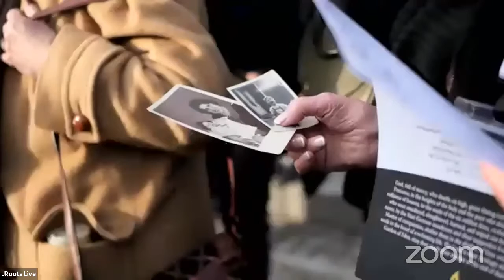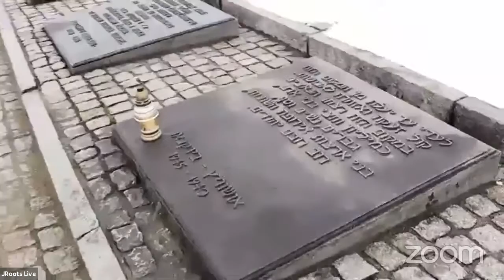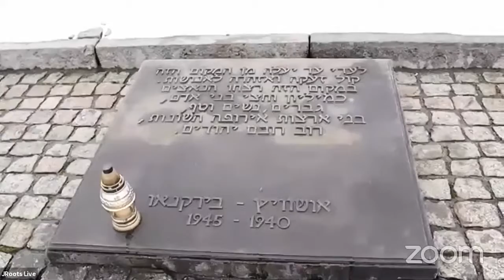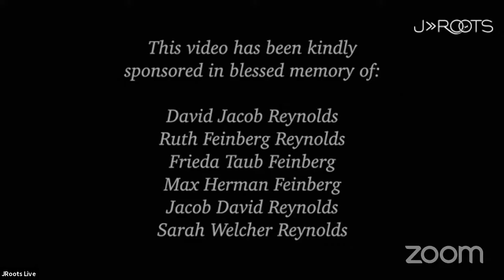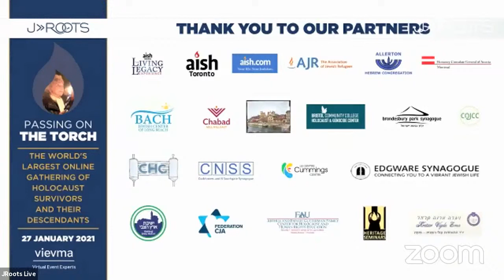Passing On The Torch 2021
On January 27, JRoots Journeys presented a virtual commemoration for International Holocaust Remembrance Day, bringing together nearly 150 Holocaust survivors and thousands of viewers around the world. The Holocaust Resource Center and Diversity Council of Kean University was a proud partner organization for this event.

Facebook: Holocaust Resource Center of Kean University